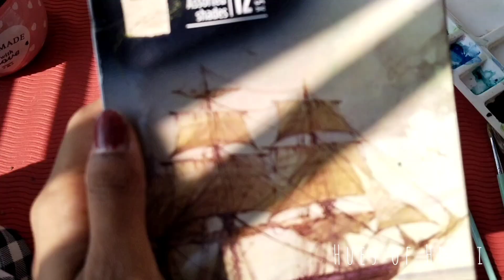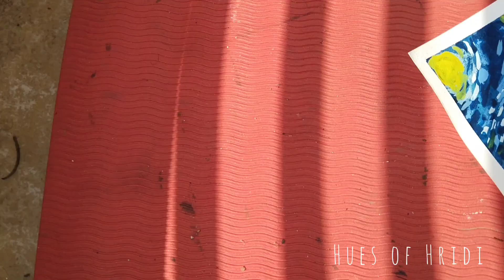Easy Sunflower,starry night painting with water colour|Watercolour painting